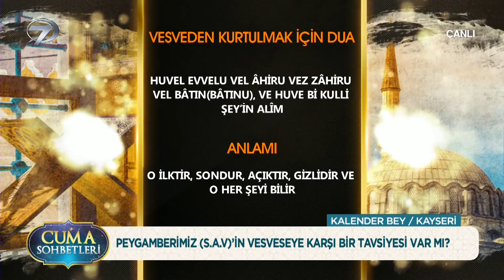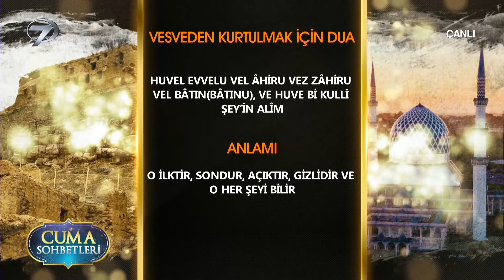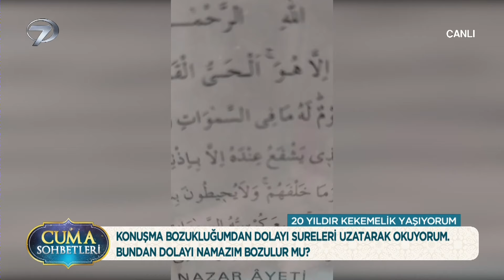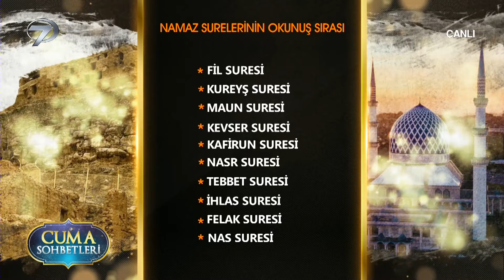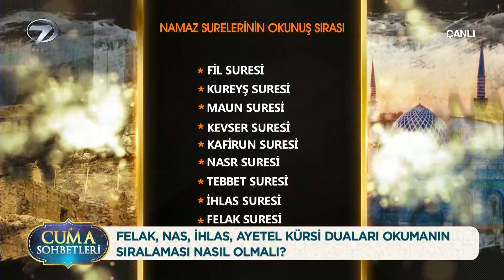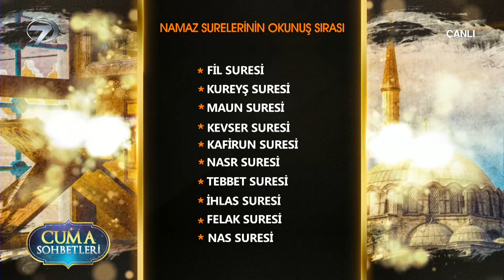Cuma Sohbetleri - 12 Ocak 2024